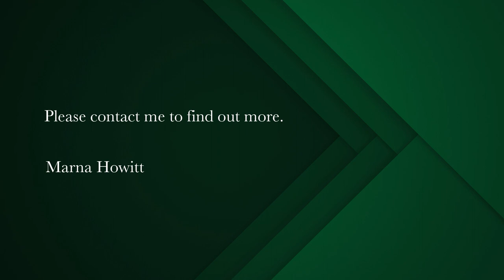989 m² residential vacant land for sale in Saldanha Bay | Pam Golding Properties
Stunning views of Saldanha Bay !
989 m² Vacant land on a hill situated in Saldanha Heights, with breathtaking views of the bay of Saldanha.

This is the perfect spot to build your dream home.